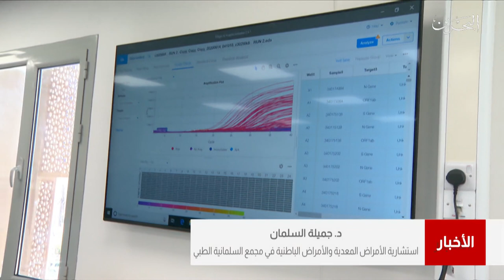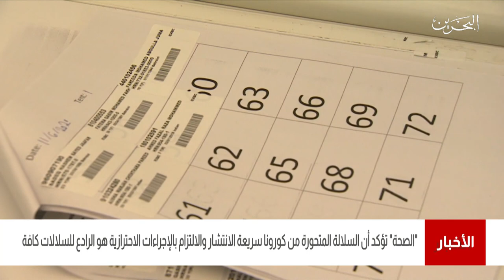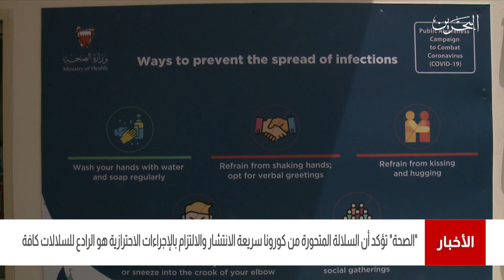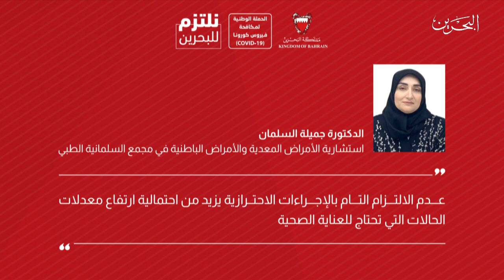البحرين مركز الأخبار : وزارة الصحة تحذر من خطورة إنتشار السلالة المتحورة الجديدة لفيروس كورونا